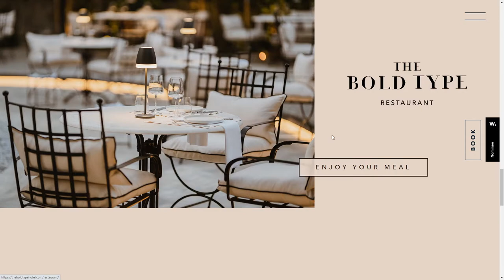The Bold Type Hotel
The Bold Type Hotel By eight8 From Greece
5 star boutique hotel